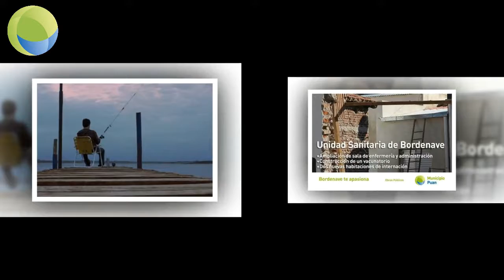Flash Informativo Semanal 62